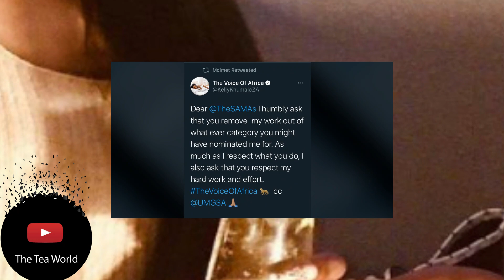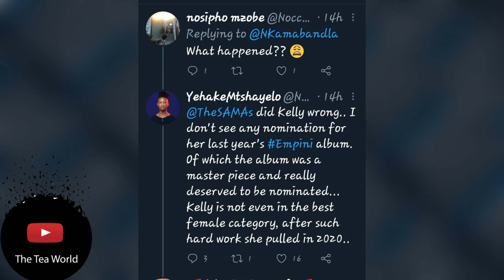Kelly Khumalo Has Had Enough